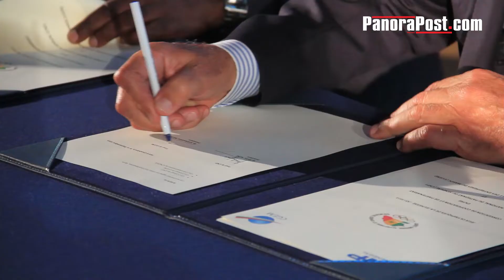CGEM : Baïdy Agne magnifie les relations entre les deux patronats (vidéo)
En marge de la 2è édition de l’Université d’été de la CGEM qui s’est déroulée les 13 et 14 septembre 2019 au campus universitaire de l’ISCAE à Casablanca, Salaheddine Mezouar, président de la Confédération générale des entreprises du Maroc (CGEM) et Baidy Agne, président du Conseil National du Patronat (CNP) Sénégal ont signé avec une convention de partenariat pour l’organisation des 1ers Jeux olympiques de la jeunesse en Afrique qui se dérouleront en 2022 à Dakar au Sénégal.
Le président du patronat sénégalais, Baïdy Agne, a cours de l’entretien accordé à Panorapost, évoqué entre autres sujets le partenariat entre les patronats marocains et sénégalais, le secteur privé du Sénégal et le dossier de l’entrée du Maroc à la CEDEAO l’étude du Maroc.